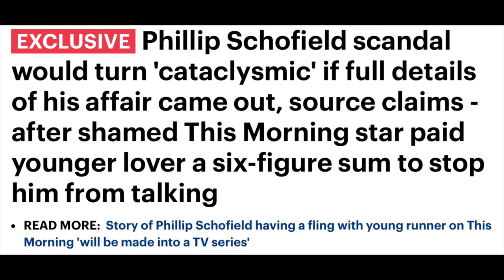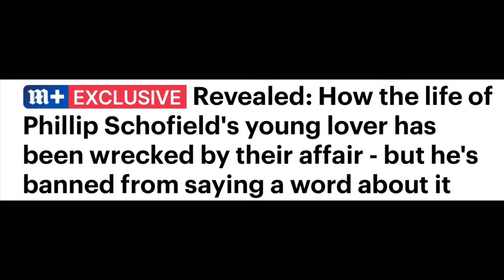SCANDAL DRAMA & NOW THIS SHAMBOLIC TV SHOW -LATEST